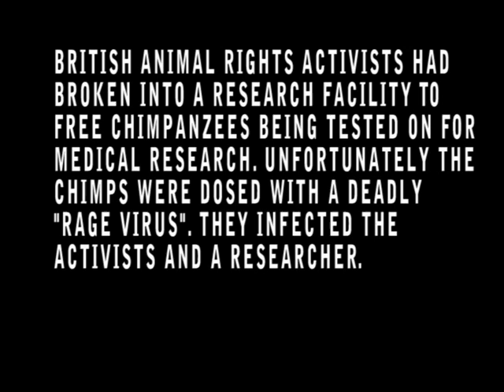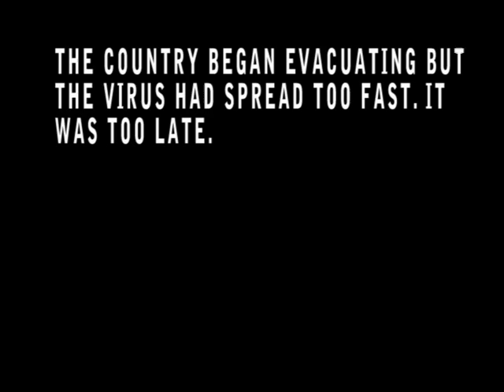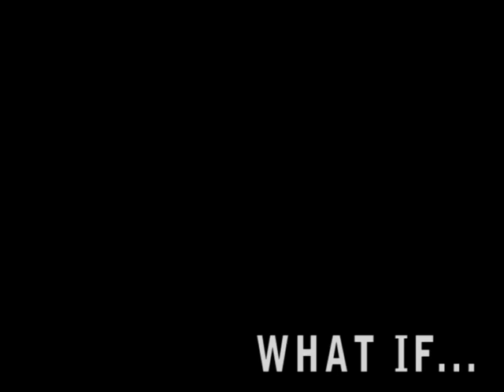Surviving The Rage Infection (2008) (Remastered)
This is the remastered version, original 720x576 quality.

This is my fifth short film that I wrote and directed. A short horror film with the story linking to the film 28 Days Later about 4 friends doing all they can to survive from the infected people of the rage virus that wiped out the United Kingdom. It begins with the friends running for their lives from one of the infected as they eventually find an abandoned house and end up hiding there. A few hours pass, it seems as though they are safe but unfortunately for them, the infected man who chased them found a way into the wine cellar of the abandoned house. As one of the friends goes down into the wine cellar to collect some wine, all hell breaks loose!!! Will they all survive?

This was a very exciting script to write and of course it was fun to film. Very poor acting from everyone though haha. Interesting story and more amusing than scary, or at least I think so anyway lol.

Look out for more short films from Seal Services in the future :)

Cast:

Daniel Seal as Eric
Brian Seal as Barry
Michael Plevin as Nick
Andrew Feighan as Simon
David Suckley as The Infected Man